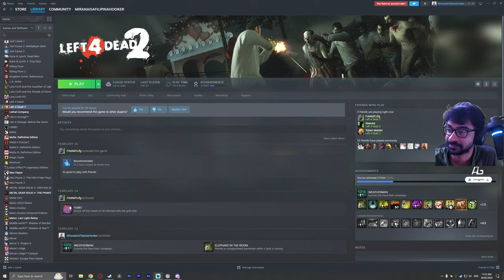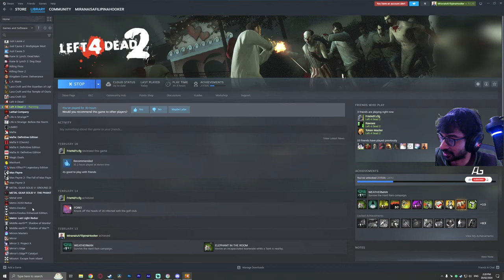Left 4 Dead 2 with Rawsee - Part 4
I hope you enjoy your time here. I'm happy to have you in my community.

If any negativity is being directed towards my channel or my livestreams, I will immediately report & block the culprit without any tolerance. You've been warned. Please keep the community positive & endearing.

If you feel like donating using an optional method or if you don't have YouTube Super Chat/Membership Gifting features available in your country, you can still offer a large amount of your amazing support

About the game: Left 4 Dead 2 is a 2009 first-person shooter game developed and published by Valve. The sequel to Left 4 Dead (2008) and the second game in the Left 4 Dead series, it was released for Microsoft Windows and Xbox 360 in November 2009, Mac OS X in October 2010, and Linux in July 2013. Left 4 Dead 2 builds upon cooperatively focused gameplay and Valve's proprietary Source engine, the same game engine used in the original Left 4 Dead. Set during the aftermath of an apocalyptic pandemic, the game focuses on four new Survivors, fighting against hordes of zombies known as the Infected, who develop severe psychosis and act extremely aggressive. The Survivors must fight their way through five campaigns, interspersed with safe houses that act as checkpoints, with the goal of escape at each campaign's finale. The gameplay is procedurally altered by the "AI Director 2.0", which monitors the players' performance and adjusts the scenario to provide a dynamic challenge. Other new features include new types of Special Infected and an arsenal of melee weapons. The game made its world premiere at E3 2009 with a trailer during the Microsoft press event. Prior to release, it received mixed critical and community reactions, and attracted an unusually high volume of controversy about its graphic content. In response, alterations were made to the cover art, but both Australia and Germany refused to rate the unmodified edition at the time of release. Despite this, the game was met with positive critical reviews, and is considered to be one of the greatest video games ever made.